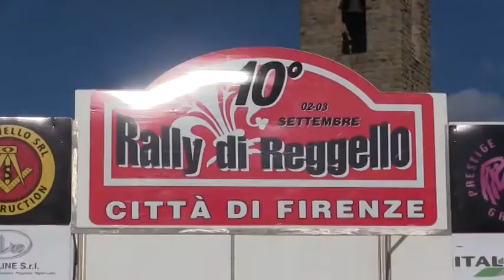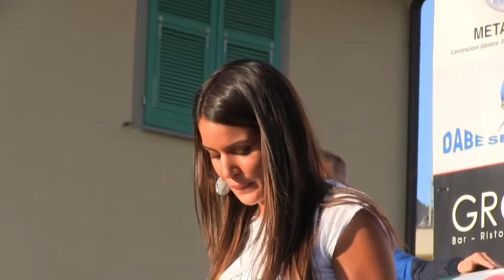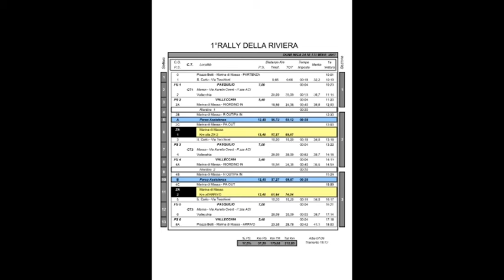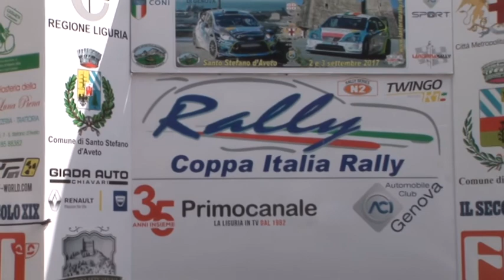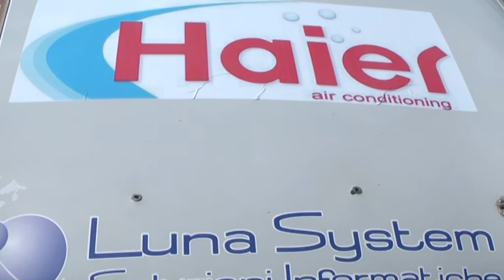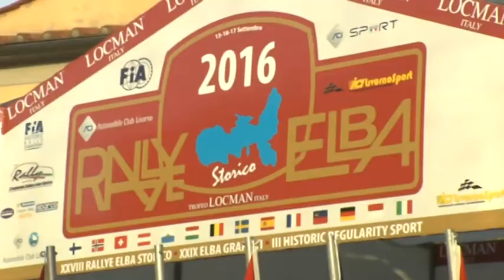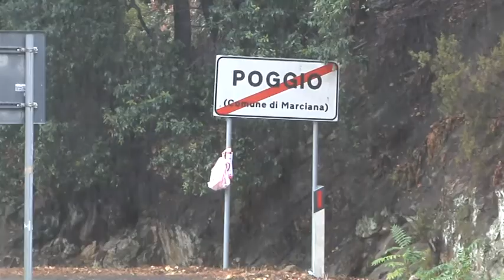Toscana Tv Motori 27^ Puntata (14/09/2017)